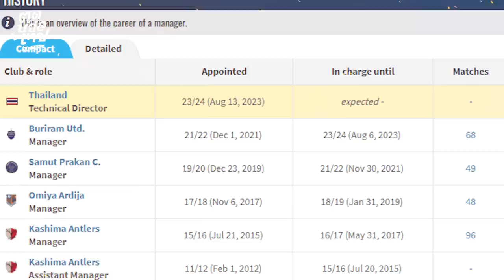พิธาโผล่สนาม! บียูเจ๊าจืดเมืองทอง พรีวิวบุรีรัมย์ - ลำพูน